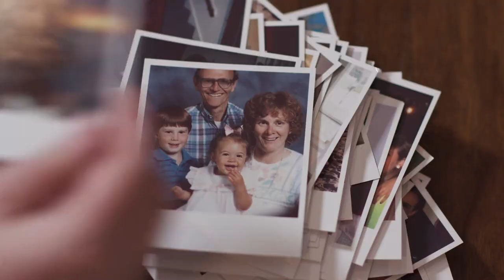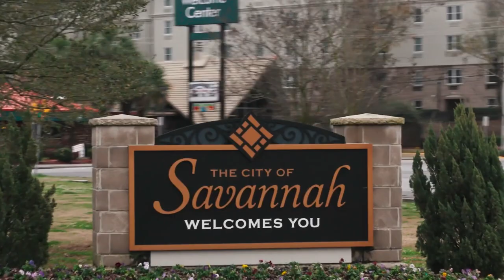Alice is still Dead Trailer 2min